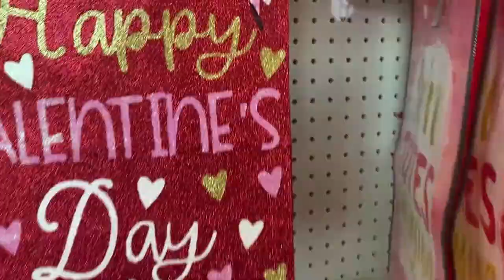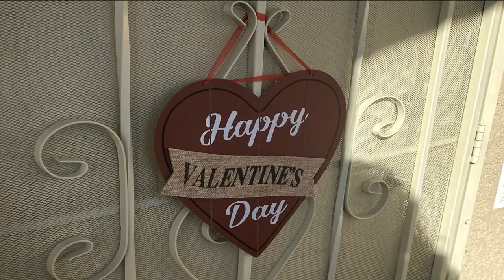Top Secret Vlog | First Valentines Day Together in TWENTY YEARS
This is the first Valentine's Day we have spent together in over twenty years. Come with me on a top secret vlog where I plan a bunch of surprises for this first holiday home from prison.

Products mentioned in this video:
Plastic inner support frame for under mask
Wallet (similar)

WATCH THESE NEXT:
-I'm Pregnant!

Write or send packages/art to Ro & Adam/SPWF:
304 S. Jones Blvd #2171

Stay strong.
Love strong.
You're one-day closer.
Xo,
Ro